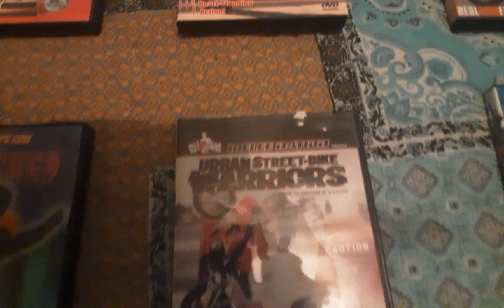Motorcycle Stunt Video Collection Part 3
This Is Part 3 Of A Series Of Videos Showing My Motorcycle Stunt Video Collection.